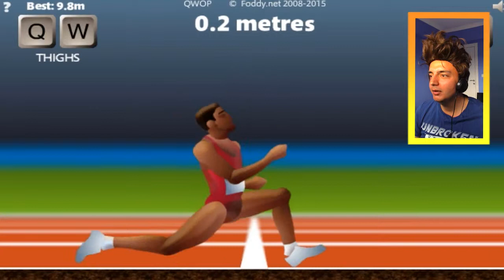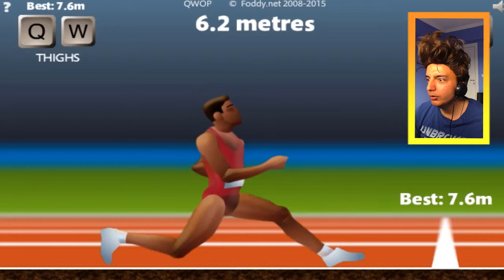DÜNYANIN EN ZOR OYUNU | QWOP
Merhaba Ben Şahan, People ailesi için her gün yeni video yüklüyorum.Kanalımda oyun gaming , eğlence , challenge , komedi , şaka , şarkı , vlog , montaj , tepki ve benzeri bir sürü  video paylaşıyorum.Bunları yaparken çok eğleniyorum ve bir çok komik anlar eğlenceli anlar yaşıyorum.